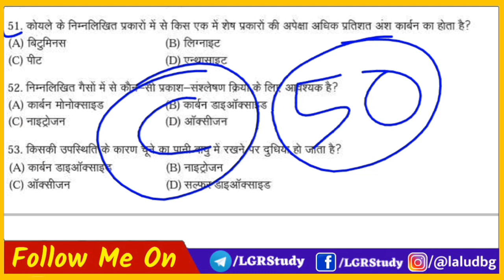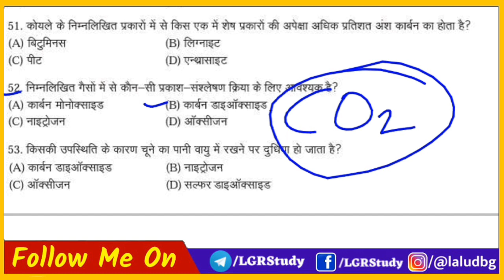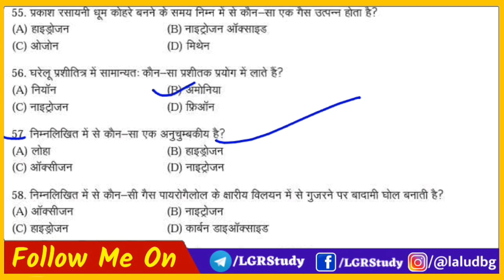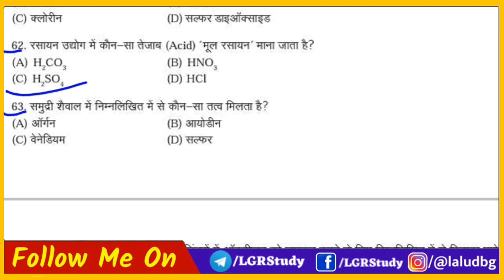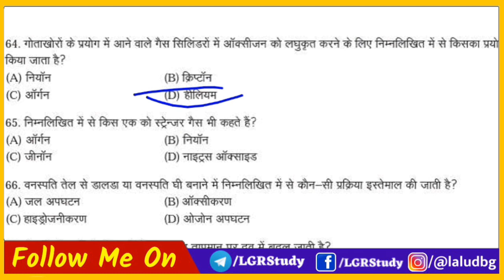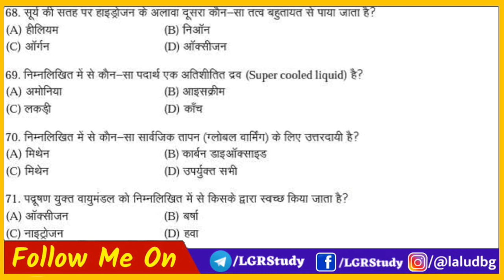Chemistry Top 100 Question for Paramedical 2022 | paramedical chemistry model question pape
Biology Top 100 Question for Paramedical Entrance exam 2022 | paramedical question 2022

पेड कोर्स जॉइन करने के लिए डाऊनलोड करें Lgr Study Live App

☝️☝️इस एप्प पर आप को  10th, 12th, ITI, पॉलिटेक्निक एवं पारामेडिकल के बेहतर तैयारी के लिए स्टडी मेटेरियल, Online Test, PDF, class Note, प्रैक्टिस सेट एवं Daily Quiz बिल्कुल फ्री में मिलेगा तो अभी डाउनलोड करें